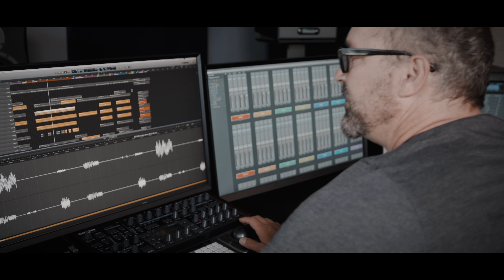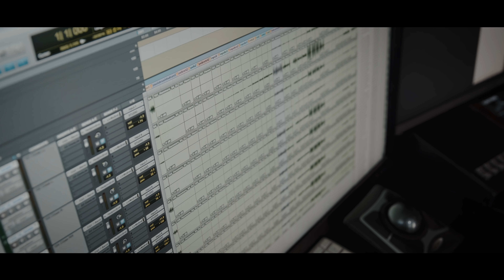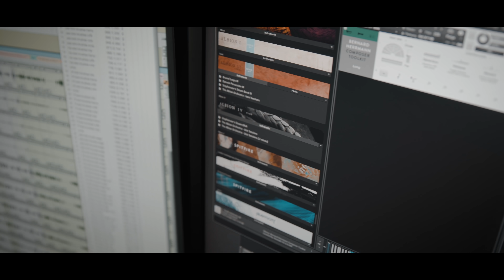At Home with Charlie Clouser (Nine inch Nails, SAW, Resident Evil)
Composer Charlie Clouser (of the Saw franchise, Resident Evil: Extinction, and formerly Nine Inch Nails) talks about the process and inspiration behind Hammers, a drum and percussion library made with rock drum instruments, but played, tuned and recorded for the cinematic world.